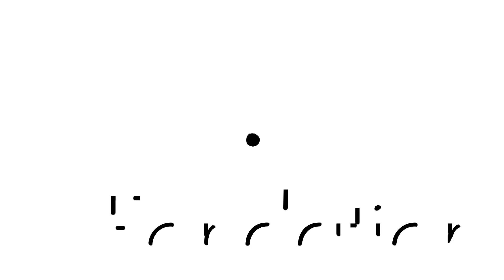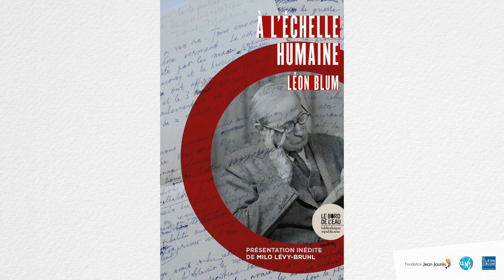À l’échelle humaine, de Léon Blum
1941 : annus horribilis. Le drapeau nazi flotte quasiment partout en Europe et les troupes de la Wehrmacht sont aux portes de Moscou. En France, le régime de Vichy se radicalise. Après la défaite, pour justifier l’abolition de la République et la concentration des pouvoirs, le Maréchal Pétain s’est choisi un bouc émissaire : le Front populaire. Dans l’attente de son procès, son chef, Léon Blum, croupit en prison. C’est là qu’il écrit « À l’échelle humaine ». L’ouvrage entend d’abord expliquer les causes de la défaite. L’analyse de Blum, qui anticipe de nombreuses thèses de « L’Étrange défaite » de Marc Bloch, est lumineuse. Mais au milieu des malheurs, Blum impressionne surtout par la certitude avec laquelle il annonce l’inéluctable défaite nazie, le délitement de Vichy et les jours heureux de l’après-guerre. La prescience que tout le monde lui reconnaît depuis son discours prémonitoire du Congrès de Tours atteint ici des sommets. « À l’échelle humaine » ne saurait pourtant se résumer à un optimiste examen de conscience devant le désastre national. Cet ouvrage injustement oublié constitue également la pièce maîtresse d’une tradition socialiste proprement française. Celle de la synthèse de Marx et Jaurès, de la République et du socialisme, du patriotisme et de l’internationalisme, de la réforme et de la Révolution que Léon Blum met une fois de plus au service de la paix et de la justice.

Milo Lévy-Bruhl, doctorant en philosophie politique (EHESS), et Benoît Kermoal, historien, chargé du pôle « histoire sociale » à Unsa-Éducation, en débattent dans cet entretien vidéo.
Retrouvez l’ouvrage de Léon Blum, « À l’échelle humaine », présentation de Milo Lévy-Bruhl, sur le site des éditions Le Bord de l’eau

Cependant, tout commentaire sera soumis à notre charte de bonne conduite – que vous pouvez consulter - afin que toutes les conditions d’un débat apaisé et dans le respect des autres soient réunies.